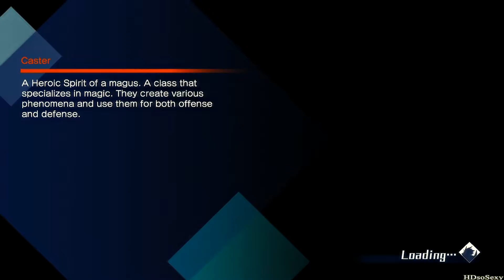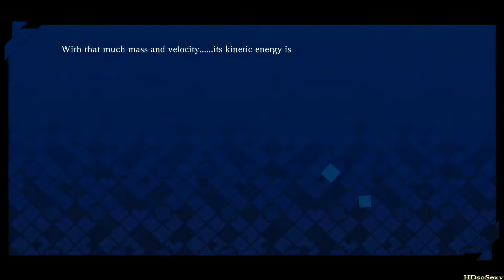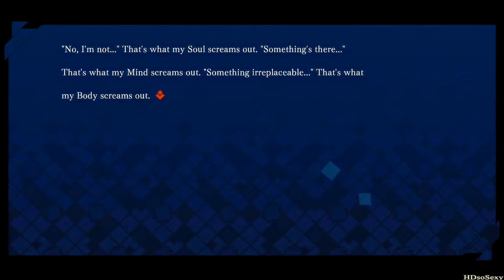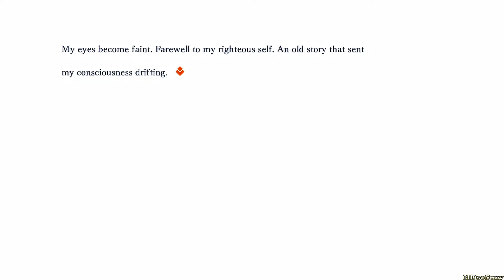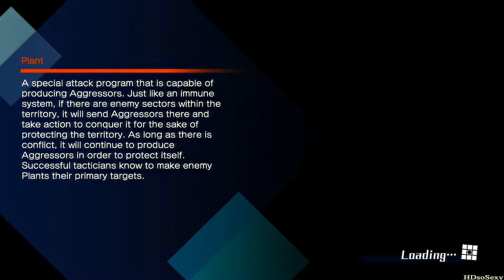Fate/Extella: The Umbral Star ✬Nero✬ Part 1 [PS4 Pro] Nero Claudius Waifu At Your Service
The Moon Cell Automaton is a spiritron computer, which exists on the moon and has the power to grant any wish. All across the spiritron-constructed virtual world, SE.RA.PH, Servants and the Masters who control them fight for the right to be the Moon Cell Automaton's one owner in a ceremonial conflict known as the Holy Grail War.

Now, the Servant Nero Claudius and her Master have won the Holy Grail War and have obtained the universal wishing mechanism, the Holy Grail.

They also obtained the Regalia, a ring that proves their kingship. With it, they rule over their once-enemy Servants and start a new beginning on the moon's new world.

But a new enemy has appeared before them. And this enemy has something that shouldn't exist: another Regalia.